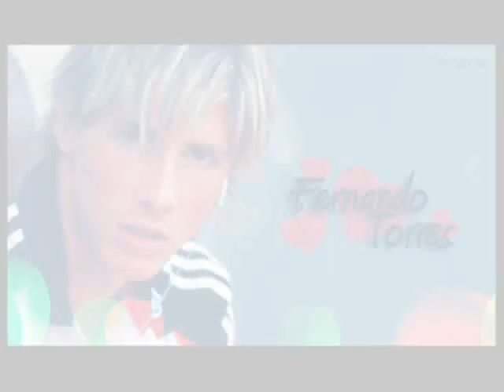Fernando Torres - You're so SEXY [ 111 Pics !!! ]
Slideshow with 111 pics of Ferando Torres =)
Song:"You're so sexy" by French Affair.